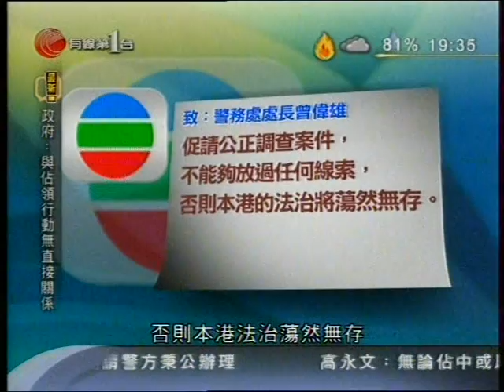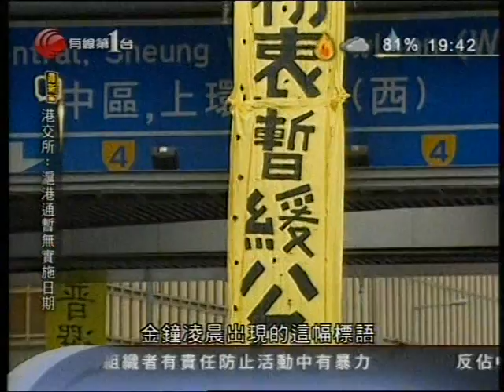[新聞](2014-10-26)佔中第二十九日相關報道(1930)